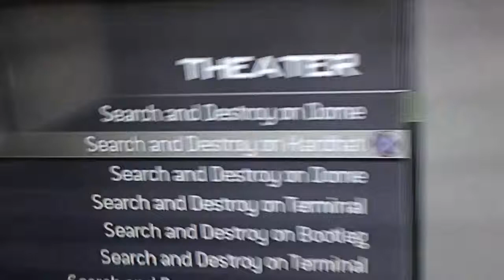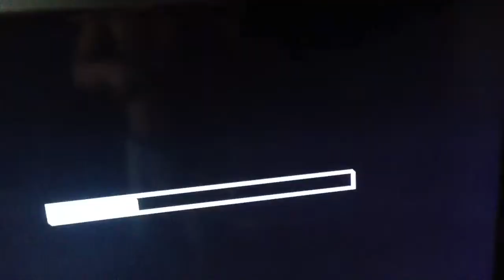Won hardhat and Dome 4-1.